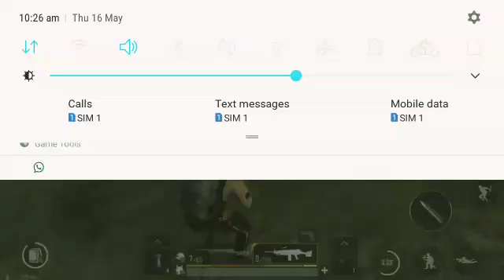Pubg On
Last Anmy Kill with Pan pubg Mobil Pubg Plyears